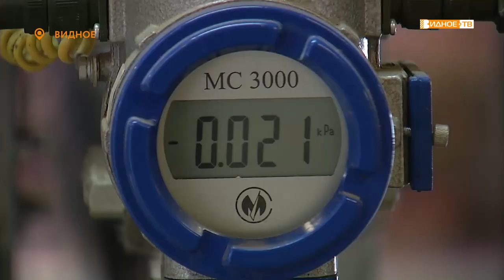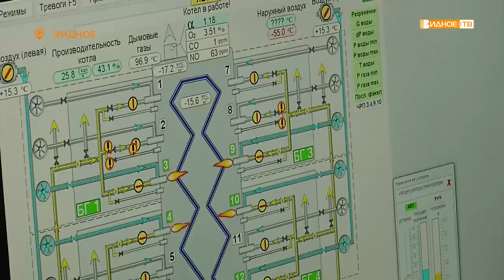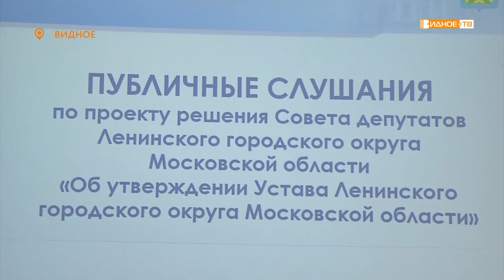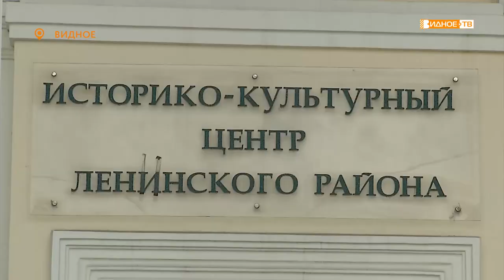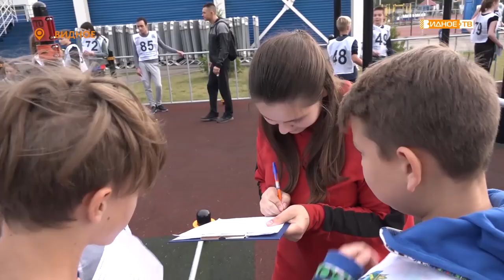Новости телеканала Видное-ТВ (15.09.2020 - вторник)